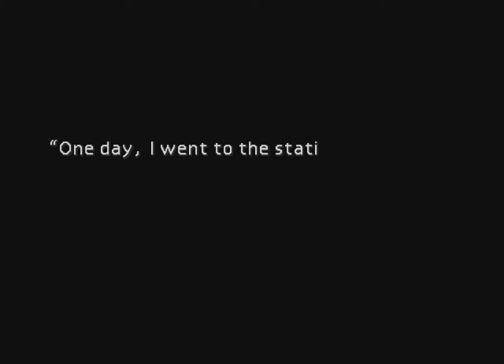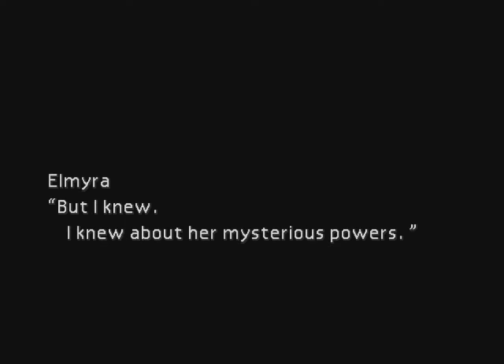Final Fantasy w/Will part 14-Marlene!!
More fun than having a gun for a hand